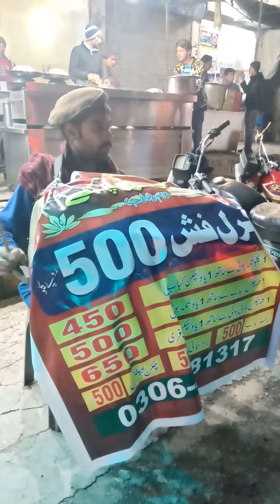Lahore Lahore ha...🎊attended Turkish icecream festival at Emporium Mall,Lahore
lahoris hit like. and share